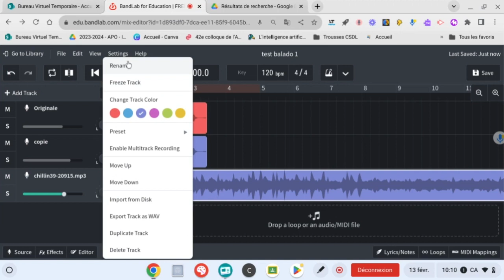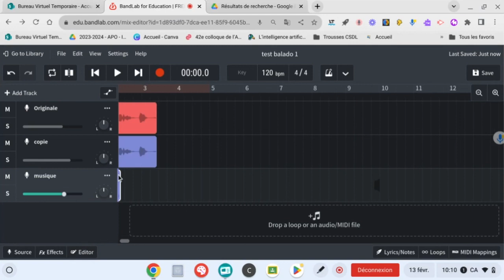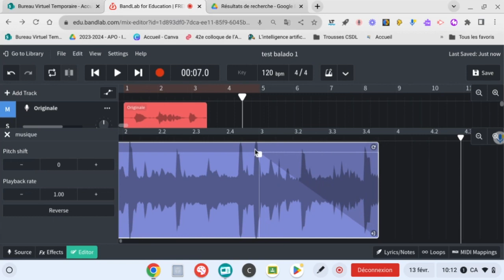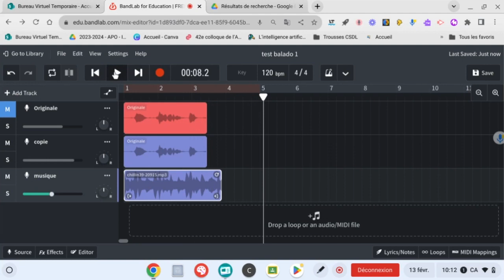Bandlab - ajouter de la musique et des effets sonores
Cette vidéo présente la manière d'ajouter une piste sonore à un projet depuis Google Disque. L'exemple est présenté avec un Chromebook.